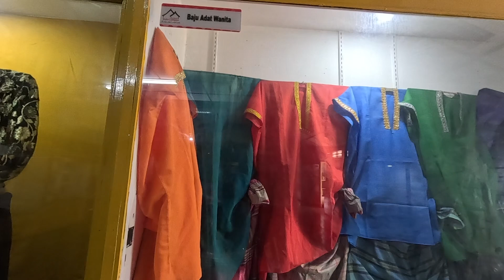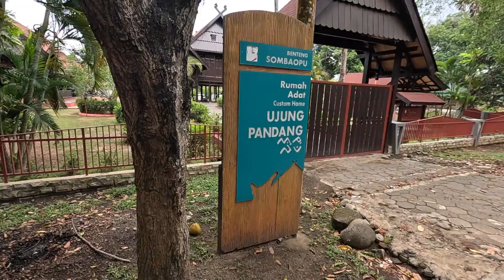Visiting Traditional Houses in Makassar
In this video I visit Balla Lompoa and Istana Tamalate. After that I went to Somba Opu Fort which was a 16th century fort of the Gowa Sultanate. The grounds now have examples of houses from all over South Sulawesi plus one from West Sulawesi.

CHAPTERS
0:00: Introduction
0:44: Balla Lompoa & Istana Tamalate
6:50: Somba Opu Fort
12:35: Conclusion